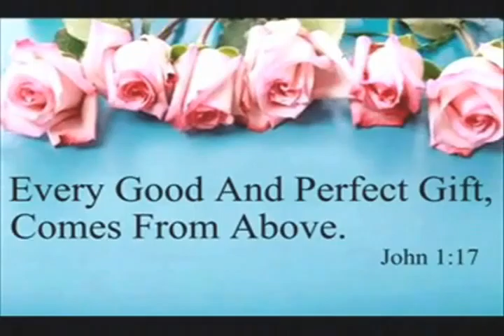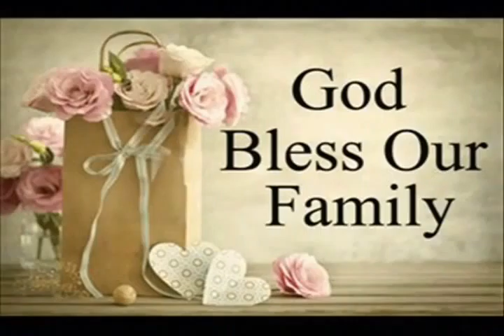A FAMILY DINNER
Thank you lord for this moment. amen.